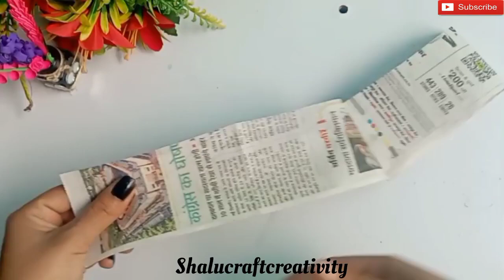Newspaper se Teddy bear bnaye 🐻 // teddy bear hanging//😍 Best out of waste 👌🏼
•how to make teddy bear from newspaper
•kagaz se newspaper ideas
•Teddy bear making craft ideas
•Teddy bear Wall hanging
 •paper teddy bear making
•Teddy bear
•Cute craft ideas
 •Newspaper craft ideas